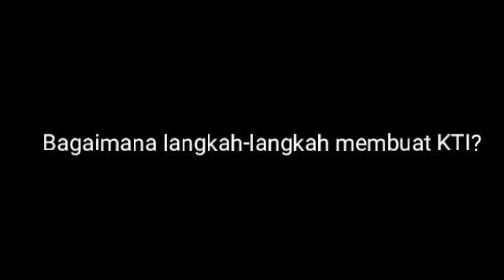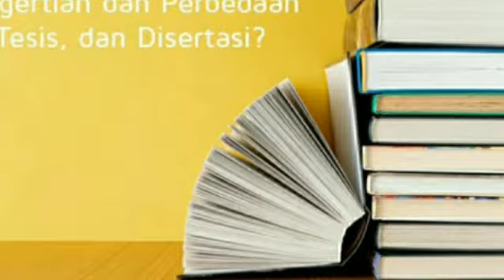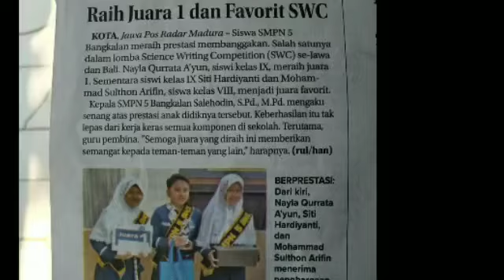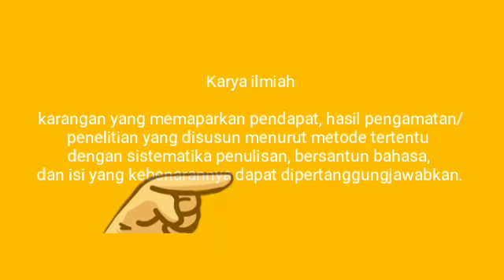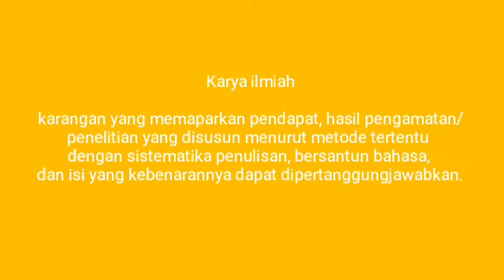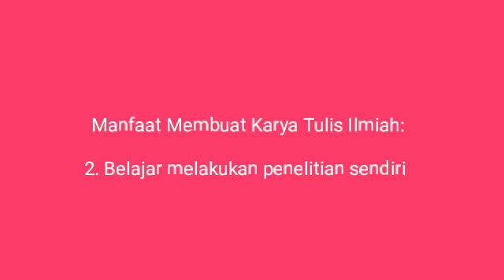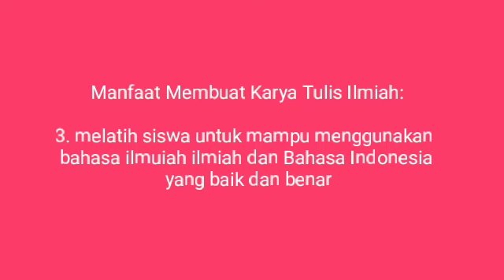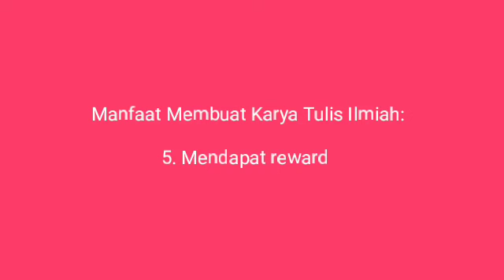Karya Tulis Ilmiah Penting Gag Sih?